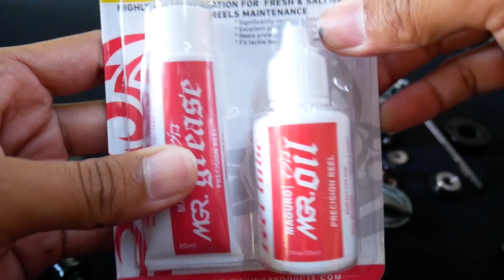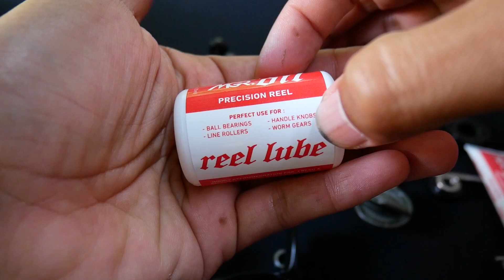REEL DAN JORAN KECIL INI TANGGUH UNTUK IKAN BESAR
SETELAH MANCING DENGAN MEMAKSA REEL DAN JORAN ULTRALIGHT MANCING JIGGING AKHIRNYA SAYA CEK DAN TERNYATA ..